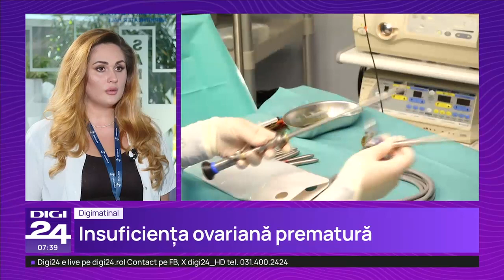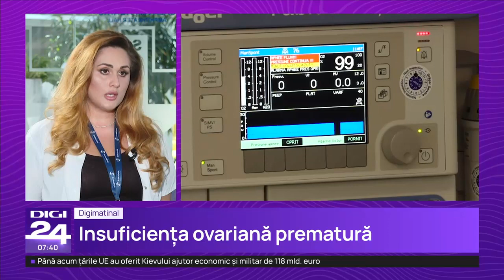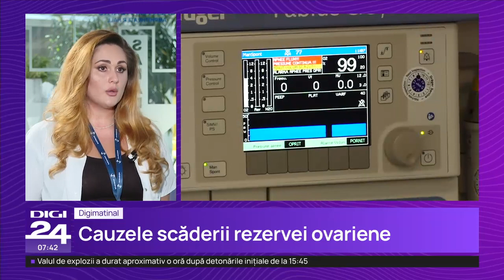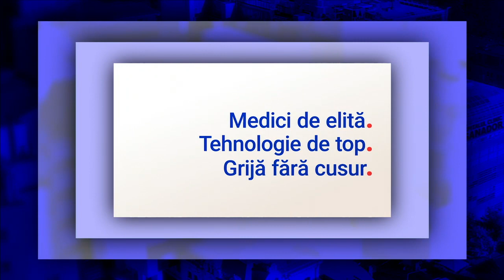Insuficiența ovariană prematură – Dr. Alice Barbu | Centrul FIV SANADOR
𝐈𝐧𝐬𝐮𝐟𝐢𝐜𝐢𝐞𝐧𝐭̦𝐚 𝐨𝐯𝐚𝐫𝐢𝐚𝐧𝐚̆ 𝐩𝐫𝐞𝐦𝐚𝐭𝐮𝐫𝐚̆ apare atunci când funcția ovariană începe să scadă înainte de vârsta de 40 de ani. Astfel, secreția hormonală se reduce sau dispare, iar ovulația nu mai are loc. Factorii genetici, dar și anumite afecțiuni, precum bolile oncologice, tiroidiene, și chiar unele intervenții chirurgicale la nivelul ovarului pot duce la apariția insuficienței ovariene premature.

Aflați mai mult despre insuficiența ovariană prematură, de ce apare, care sunt simptomele, cum se diagnostichează și ce tratament există, de la 𝐃𝐫. 𝐀𝐥𝐢𝐜𝐞 𝐁𝐚𝐫𝐛𝐮, medic specialist obstetrică-ginecologie cu competență în tratamentul infertilității cuplului și reproducere umană asistată la Centrul FIV SANADOR.